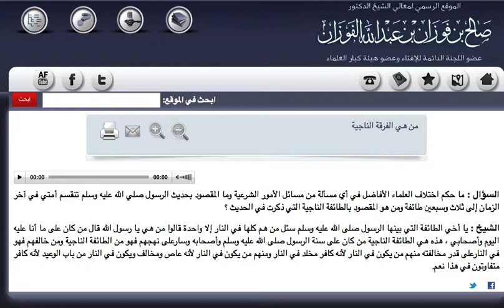Who Is The Saved Sect? Imam Al-Fawzan